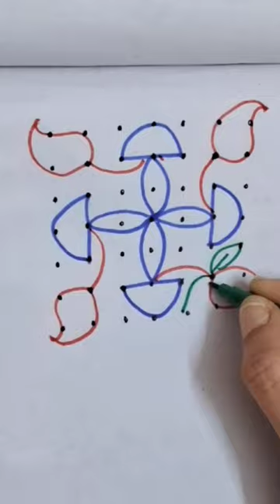rangoli🌺 ugadirangoli 🌺pandagamuggulu 🌺indianart